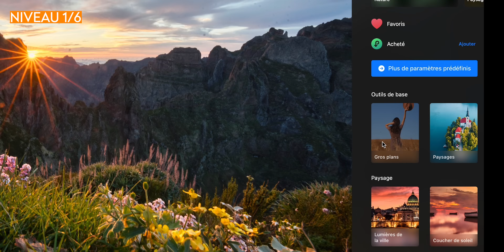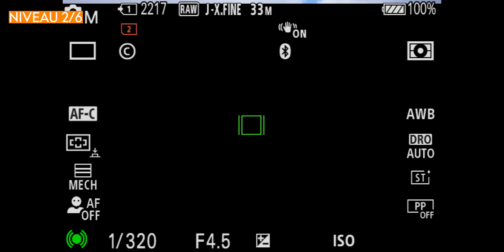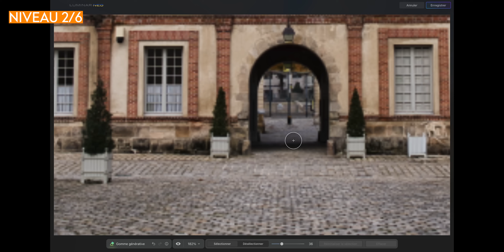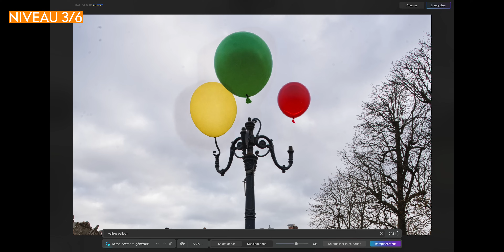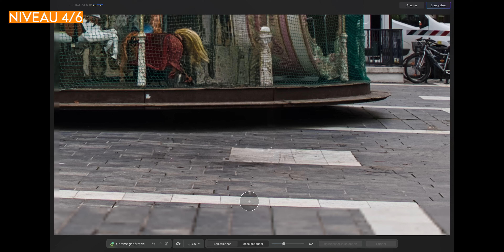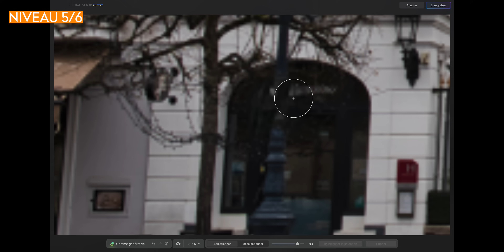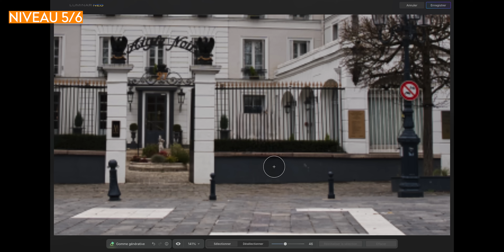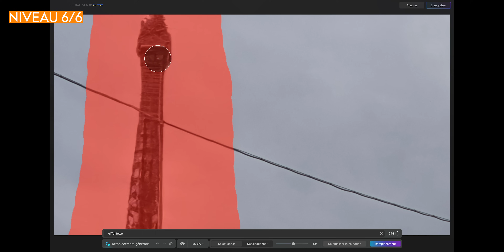Ce logiciel peut faire gagner des heures aux photographes (mais est-il infallible ?)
 Télécharger l'App pour iOS (inscris-toi idéalement via le site)
📲 Télécharger l'App pour Android (inscris-toi idéalement via le site)

→ Objectif polyvalent
→ Objectif très grand angle
→ Filtre ND variable (attention au diamètre)
→ Eclairage studio
→ Trépied de voyage